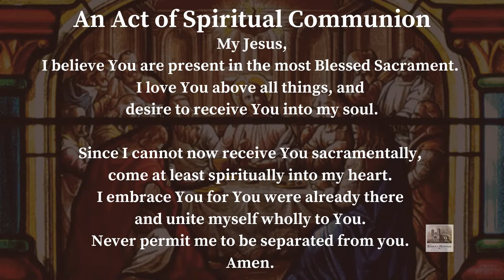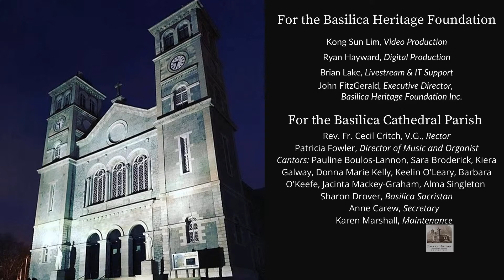Mass for Wednesday 11 August 2021